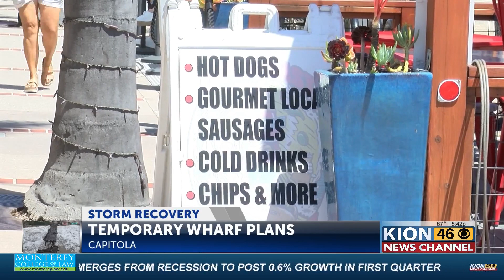Capitola's wharf expansion, what's approved and what's next?